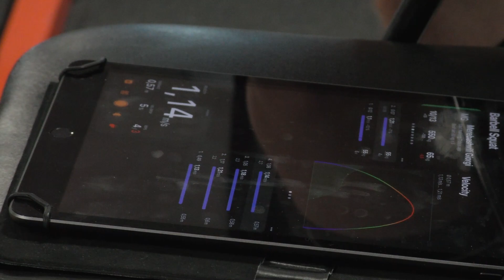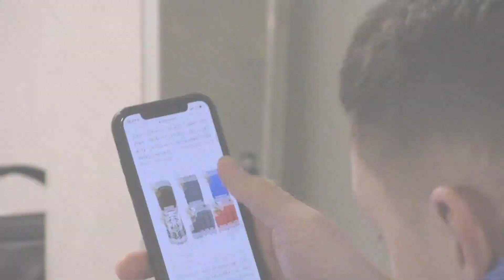Siedlce2021 | DZIEŃ 5 "Podpuść, skasuj"